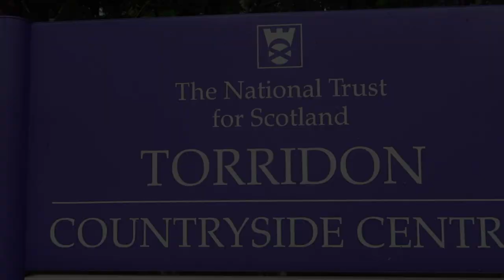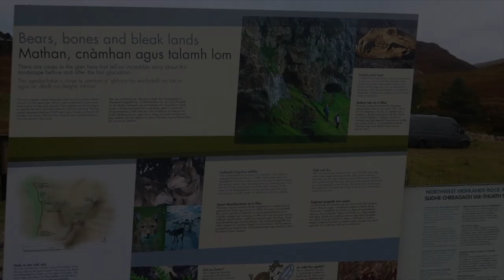Hiking the Beautiful NC500 | Amazing!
Scott & Jen

In this video you're invited to join us on a beautiful hike through the NC500. Get ready for some amazing sights and palatial views of this unforgettable coastline. These are absolutely places you MUST hike on the NC500. Please Leave your favorite hikes in the comments below!